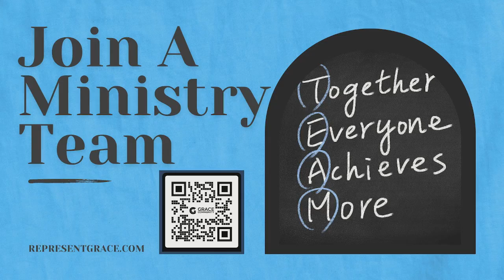Grace Community | Get Under The Spout | Pastor Bob Anderson